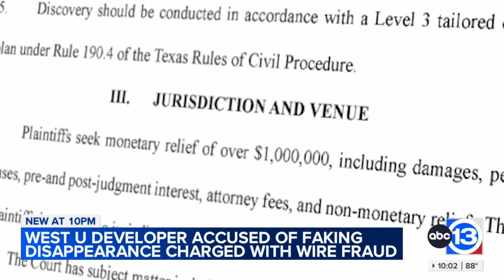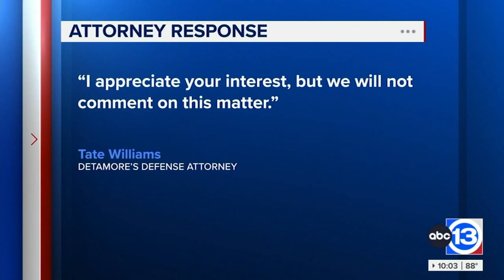West U developer, accused of faking disappearance in 2023, faces federal wire fraud charge, DOJ says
The 39-year-old Detamore could face up to 20 years in prison with a maximum $250,000 fine if convicted. His court appearance is slated for Aug. 12.